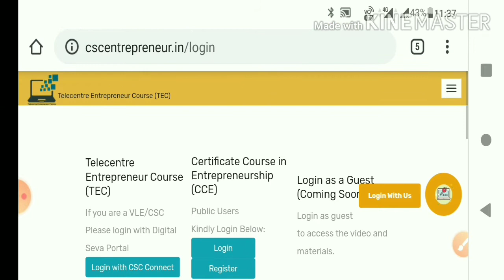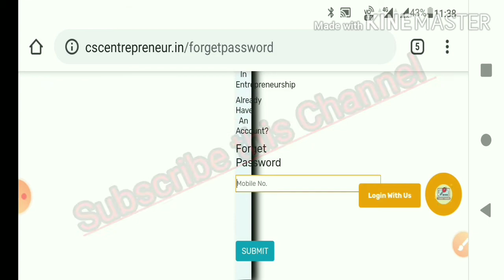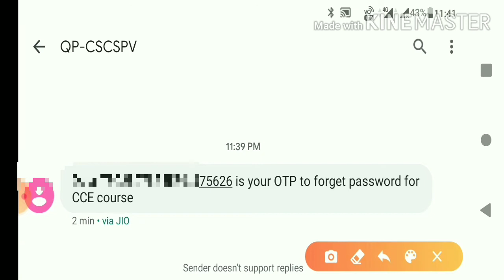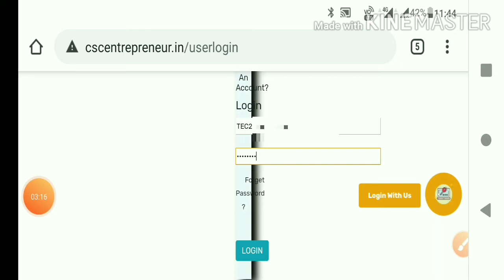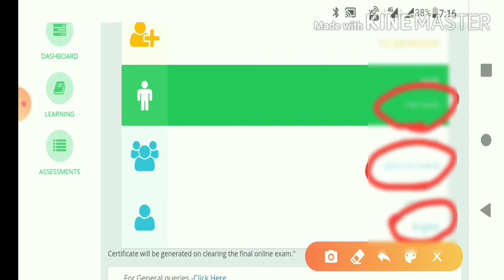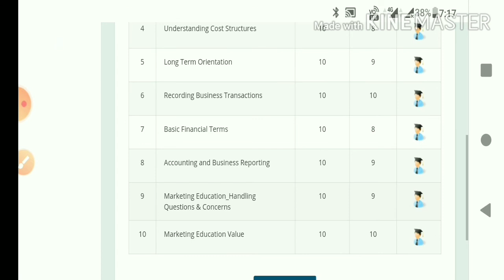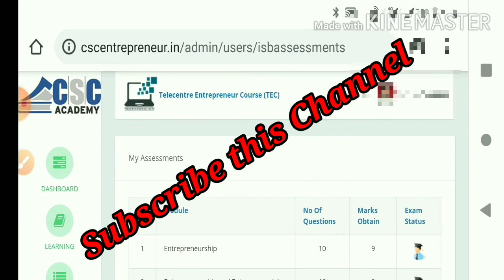How to Telecentre Entrepreneur Course(TEC) Username(Id) and Password Generate. Payment Successful.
How to Telecentre Entrepreneur Course(TEC) Username(Id) and Password Create But Payments already Successful 2020.

TEC তে পেমেন্ট করেছেন কিন্তু Username এবং Password পাননি।

Like Commend and Share.